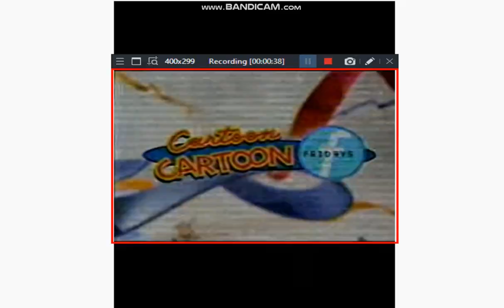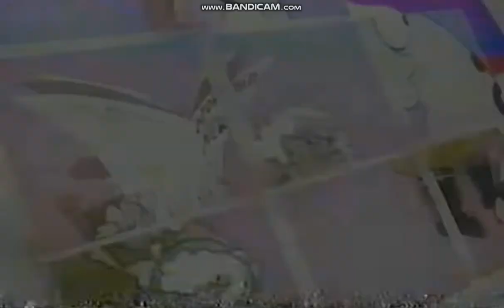Cartoon Cartoon Fridays Eustace & Muriel January 4th, 2002 Semi-Recreation Pt. 2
I reupload this one because my edits are way better than the one I originally posted. Plus the volume was too low for my liking.